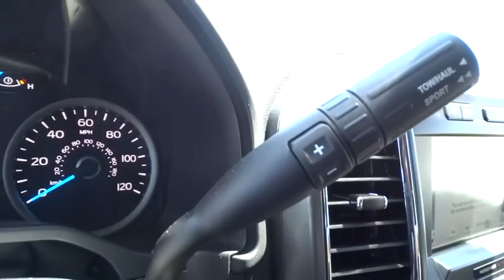2016 Ford F-150 Carson City, Reno, Northern Nevada, Susanville, Sacramento, CA 31266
2016 Ford F-150

Ford F-150 capability is legendary in the world of hardworking pickups. But think F-150 capability has been outstanding in the past? The 2016 F-150 is remarkably stronger, yet lighter by 700lbs. The body of the new F-150 is high-strength, military grade, aluminum alloy - delivering best-in-class maximum towing and payload. Greater strength with less weight achieves a 3,300-lb. maximum payload rating that is best-in-class. Even the F-150 powered by the new 2.7L EcoBoost V6 can haul up to 2,250 lbs. when properly equipped. The 3.5L Ti-VCT FFV V6 is engineered to handle demanding everyday jobs and has a 5 percent better power-to-weight ratio than the previous 3.7L V6, towing up to 7,600 lbs. The 3.5L V6 puts out 283 horsepower and 255 lb. ft. of torque. The available 3.5L EcoBoost power ratings are quite impressive at 365hp and 420 lb. ft. of torque. The durable 5.0L V8 has a better power-to-weight ratio with 385hp and 387 lb. ft. torque. The 5.0L V8, in fact, delivers a best-in-class 12,200-lb. maximum tow rating. New Ford innovations will keep you working through all conditions; the BoxLink all-new configurable universal pickup box interface system secures a wide variety of available Ford and aftermarket accessories such as ramps, storage bins, dividers and many others including E-Track. LED Box Lights, stowable loading ramps, 110 volt AC plug-in-outlet and remote tailgate release systems are all available options and ways that the F-150 will make your life a little easier. Get comfortable after a hard day in the comfort of your cab, with the available new 8-inch LCD Productivity Screen provides useful information from fuel economy to towing data right in front of you.